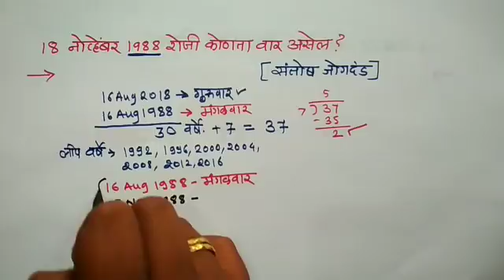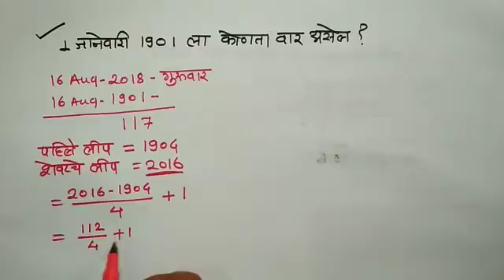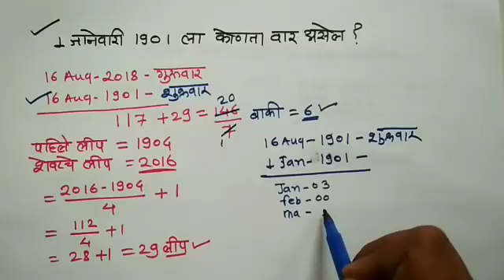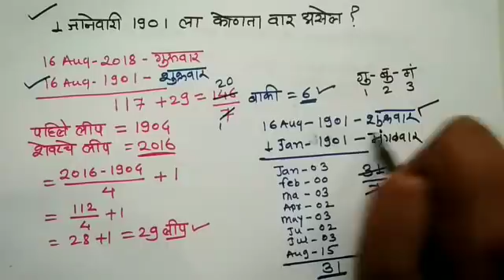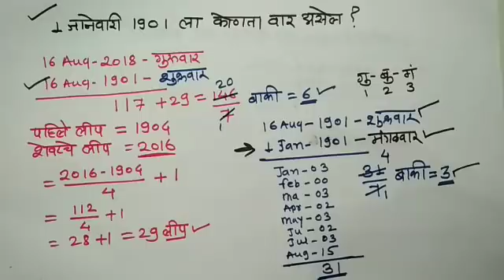Find Day of any date | किसी भी तारीख का दिन निकालना | Genius Maths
दररोज नविन Video पहाण्यासाठी Join करा

*सर्वच स्पर्धा परीक्षा Tricks Only*

1) सेकंदात घनमुळ काढा

3)  घातांक Tricks

5) संख्या तयार करणे

6) गुणाकार Tricks

7) सेकंदात गुणाकार

8) एकूण चेंडू किती ?

9) घड्याळ Tricks

10) अवयव Tricks

11) Banking Tricks

12) 180° घड्याळात केव्हा होतो ?

13) भागीदारी Tricks

14) चक्रवाढ व्याज

15) त्रिकोण मोजणे

16) स्कॉलरशीप Tricks

17)  कँलेंडर

18)  दिशा

19) गुणाकार Tricks वर्गमुळ

20) Indices Tricks

21) चक्रवाढ सेकंदात

    *अशा असंख्य Tricks पहा*